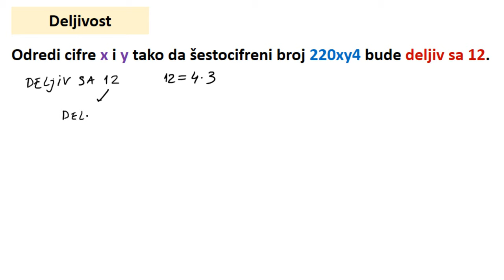Deljivost tezi zadatak. Deljivost sa 12 zadatak